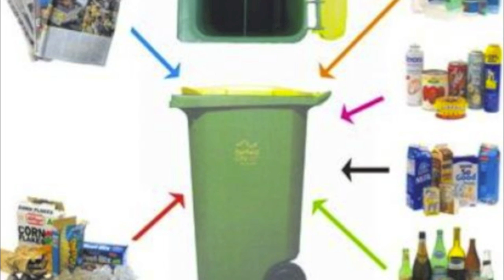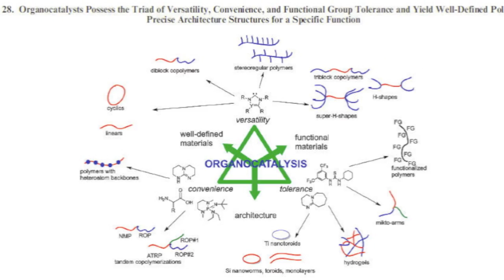Recycling to change the world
I am currently a Plastics Engineering student at Umass Lowell and wanted to make this video to make others aware how important recycling is.